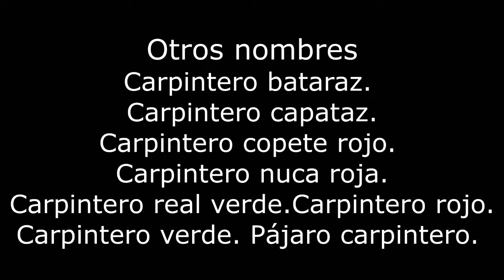Recorriendo bosques y arboledas Esperanza Santa Fe Argentina Parte 9 2022 Carpintero real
Carpintero real, ambientes, alimentos, nido, costumbres, pichones